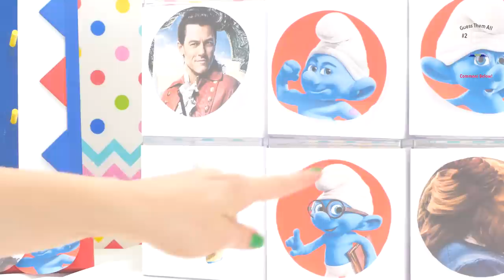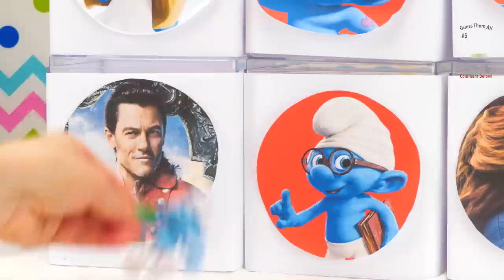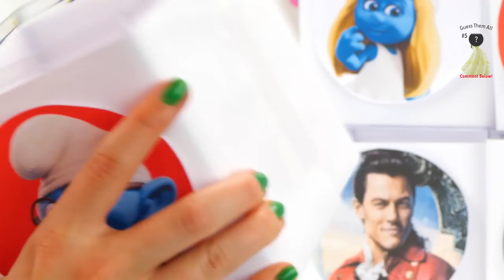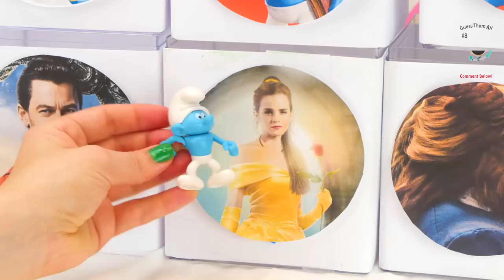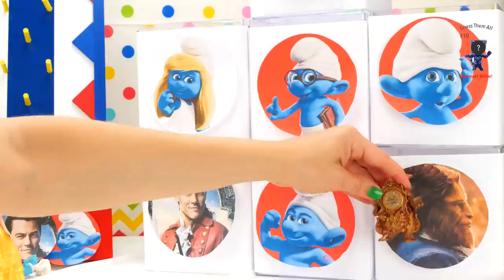Smurfs & Beauty and The Beast Movie Disk Drop Game! Belle, Smurfette & Gaston open Toy Surprises!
Disk Drop Game with Beauty and The Beast Movie & Smurfs the Lost Village Toys! Our favorite Smurfs: Smurfette, Brainy, Clumsy, and Hefty and Beauty and The Beast Movie Characters: Belle, Beast, Chip, Lumiere, Mrs. Potts and Cogsworth are playing the Disk Drop Game! First, we land on Smurfette and find her and the Enchanted Rose in her Surprise Toy Box! She drops the second Disk and lands on Clumsy Smurf, who also has Chip inside his Surprise Toy Box! Clumsy drops the third Disk and lands on Brainy Smurf, who also has Mrs. Potts inside his Surprise Toy Box! They land on Hefty Smurf next, who has Lumiere inside of his Toy Box!

They finally land on Disney Princess Belle next, who has Cogsworth inside of her Toy Box and tells the Smurfs that they are inside of the Beauty and The Beast Enchanted Castle! All the Smurfs and Beauty and The Beast Characters meet each other and drop the next Disk together, which lands on The Beast! They invite the Beast to a Party, but then the final Disk lands on that Evil Villain Gaston! All the Smurfs and Beauty and The Beast characters work together to defeat Gaston and sing Tale As Old As Time Together!

This 2017 Disk Drop Game Smurfs & Beauty and The Beast Movie Kid's Toy Video is perfect for Children who like Smurfs The Lost Village Toys, Beauty And The Beast Movie Toys, the Disk Drop Game, and Toy Surprises!